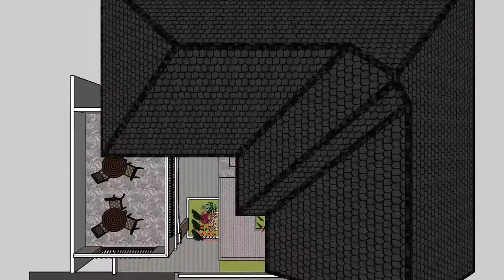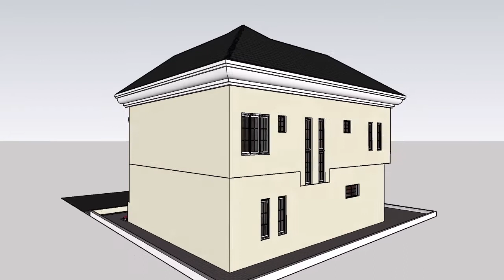9x10 3bedrooms duplex home design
A 3 bedroom duplex apartment sized to 9 by 10 containing
3ROOMS
3TOILETS
1 AUX TOILET
SITTING ROOM
DINNING
KITCHEN
SITOUT BALCONY
PANTRY
LAUNDRY

as of June 2021 the structure is estimated to N25,000,000 for construction,
note this cost may vary depending on site location.